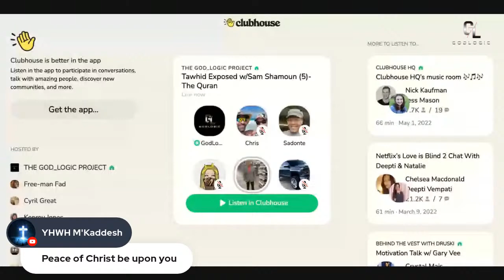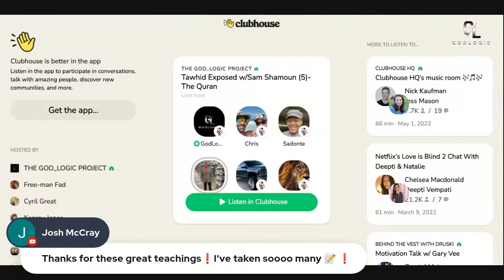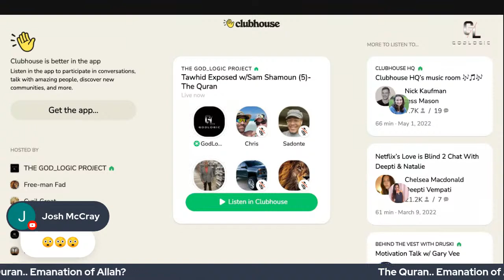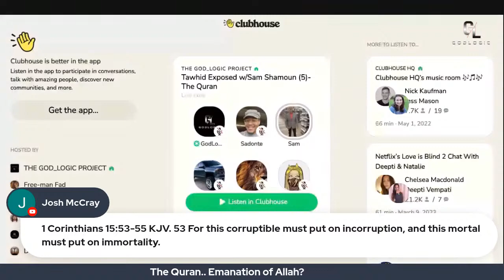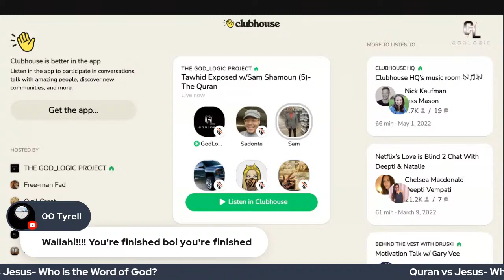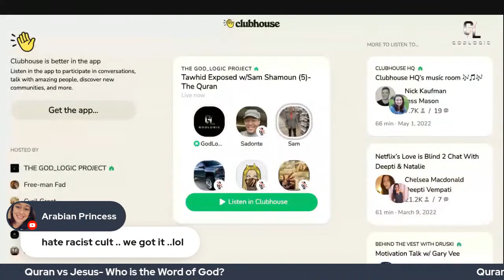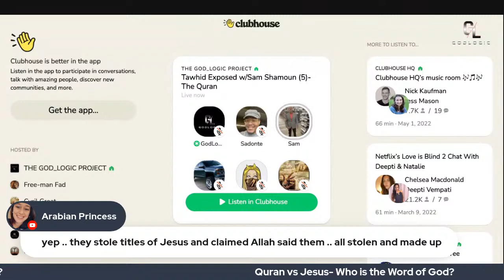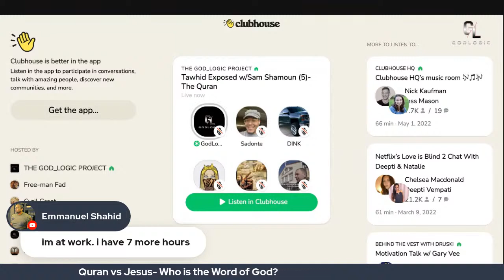Tawhid Exposed Pt. 5: The Eternal Walking, Talking Quran!